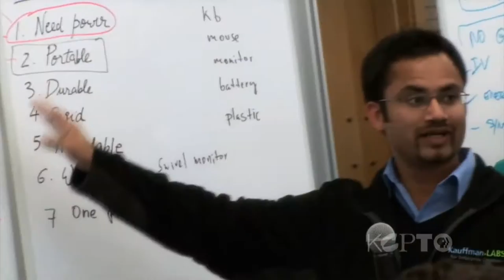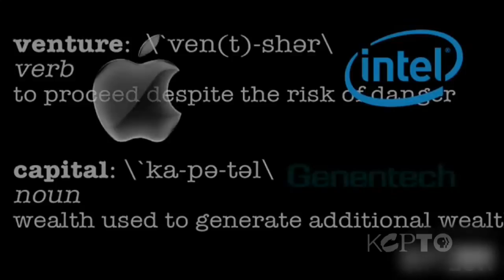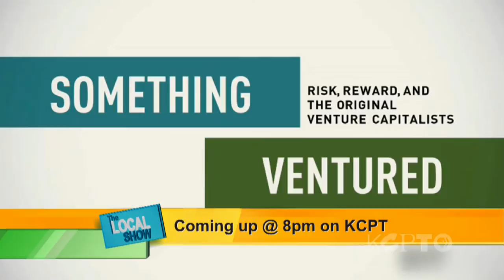Future of the Foundation: Janice Kreamer and Tom McDonnell - The Local Show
Founded by former Royals owner, entrepreneur and philanthropist Ewing Kauffman, the foundation is not just the city's largest, it is one of the 40 biggest foundations in the country.

It's mission is centered on entrepreneurship and education and for the better part of the last year its board has been looking for a new leader to move the foundation forward into the future. They announced just a few weeks ago that the future best lies in the hands of former DST CEO Tom McDonnell.

He's with us on the Local Show along with the new Chair of the Board, Jan Kreamer, who many may remember formerly ran the Community Foundation.

We also share the trailer from the documentary Something Ventured which was sponsored by The Kauffman Foundation and will be aired immediately following The Local Show on Thursday, January 10 at 8pm.